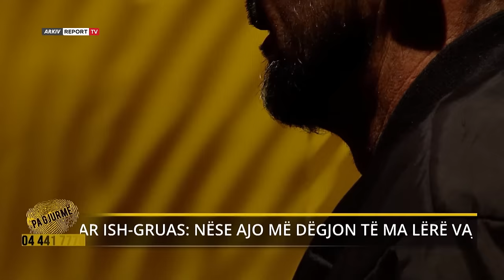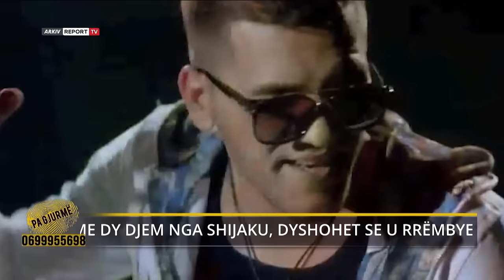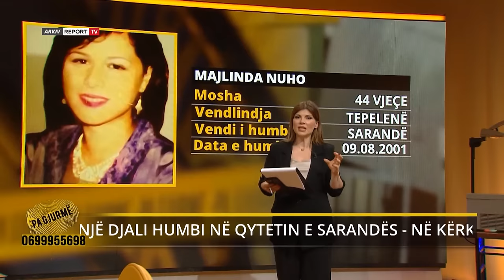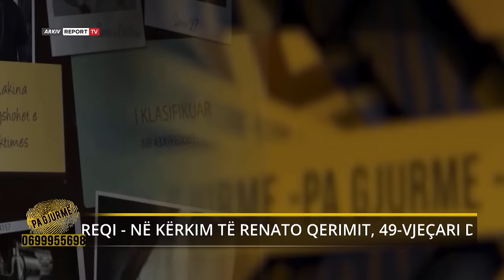Pa Gjurme-‘Dështova në dy martesa, ishat u hakmorën’/Rrëfehet myslimani:Njërën vajzë ma mbajnë peng!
Një baba në kërkim të vajzës së tij… për të cilën malli e mundon prej 12 vitesh… Kjo është historia që do të vijë sot e rrëfyer nga një 48-vjeçar nga Tirana.
Baba i një vajzë 10 muajshe u braktis asokohe nga bashkëshortja e tij e cila nuk u interesua as për të bijën. Gjykata më pas kujdestarinë e vajzës ia caktoi babait, ai i cili u kujdes gjithmonë dhe e rriti atë. 2 vite më pas ai nisi bashkëjetesën me Adelina Merkeçin nga fshati Shupenzë i Dibrës me të cilën u bë baba i një vajzë tjetër, Selmës. Ndërsa dukej se çdo gjë po shkonte mirë, Adelina nisi të shfaqte sjellje problematike ndërsa ushtronte dhunë mbi vajzën nga martesa e parë e tij. Kur foshnja ishte ende pa mbushur vitin, për shkak të këtyre konflikteve, Adelina mori të bijën dhe u largua tek shtëpia e prindërve të saj. Që prej atij momenti babai shkëputi çdo kontakt me të bijën dhe nuk mundi t’ia dëgjojë më zërin.
Sot i vetëm me vajzën e madhe, 48-vjeçari është në kërkim të vajzës tjetër për të cilën malli e djeg çdo ditë e më shumë. I vetmi informacion që ai ka mundur të mësojë është se sot Adelina Merkeçi jeton në Maqedoninë e Verit ku është e martuar dhe ka sjellë në jetë edhe 3 fëmijë të tjerë. Dëshira e vetme për babain e dy fëmijëve është t’i dëgjojë zërin edhe njëherë vajzës së munguar.